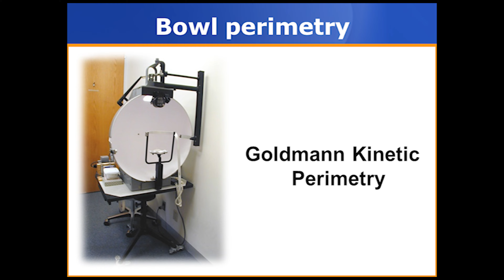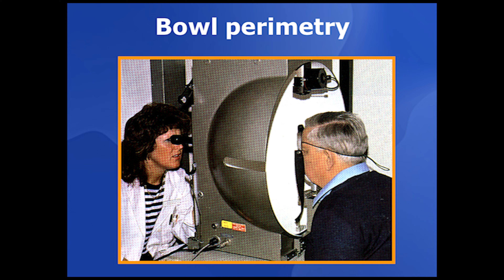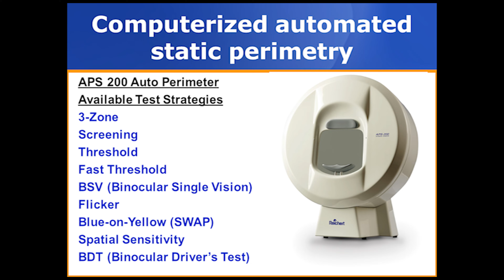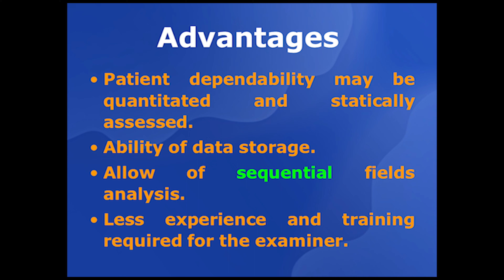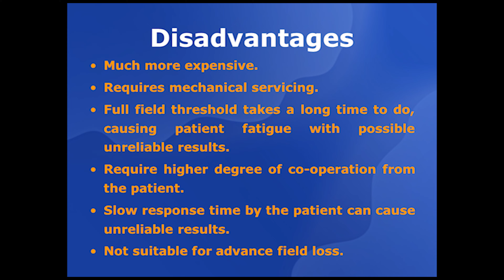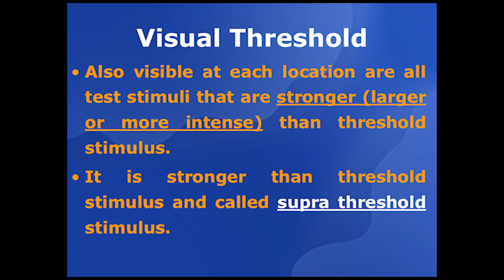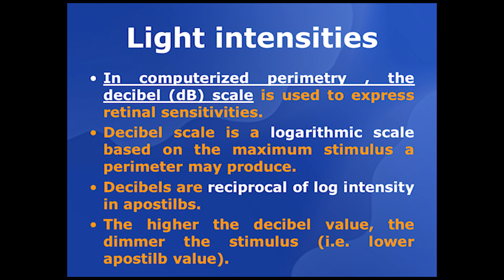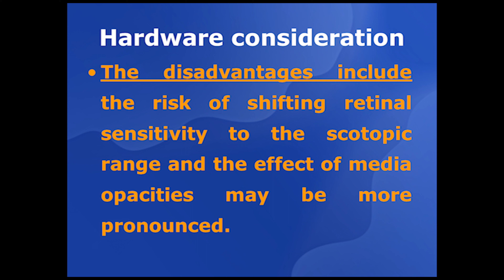09 Visual Field part-5 فسيولوجي عيون Elkafrawy ocular Physiology (Static perimetry)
El kafrawy ocular Physiology
 الأستاذ الدكتور ممدوح الكفراوي
تسجيلات الدكتور ممدوح الكفراوي في فسيولجي العين
Ophthalmology
Physiology
09 Visual Field 05